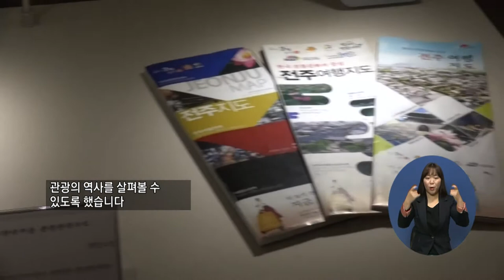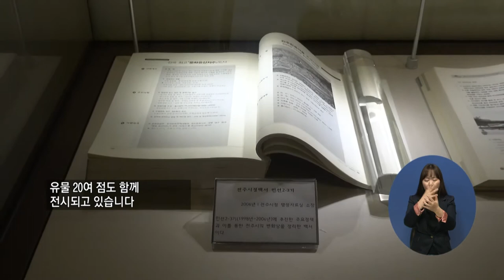주요8) ‘전주 한옥마을, 관광의 역사’ 기획전시 열려